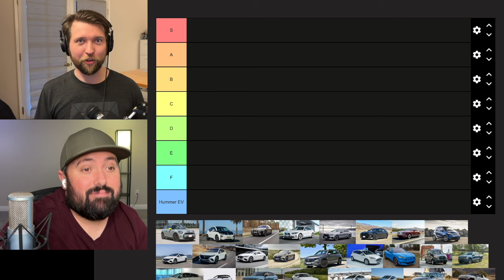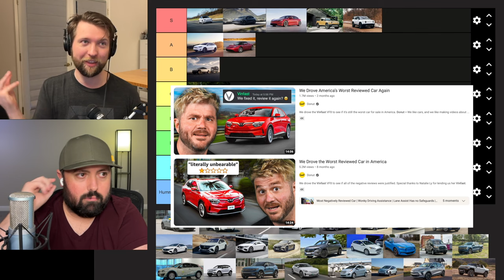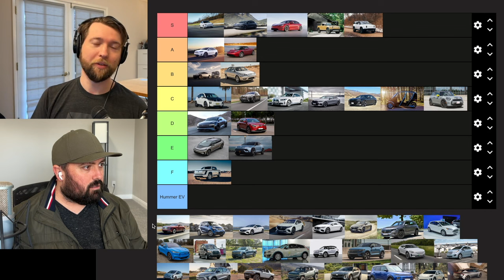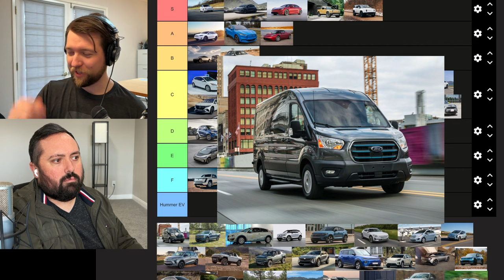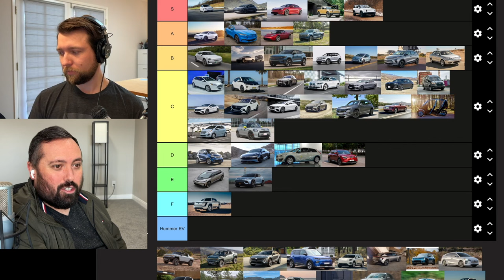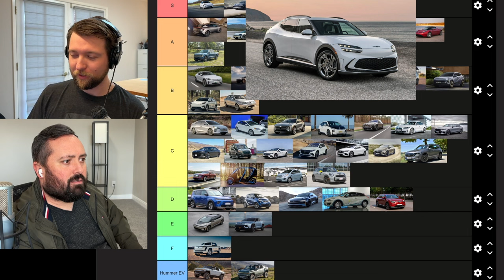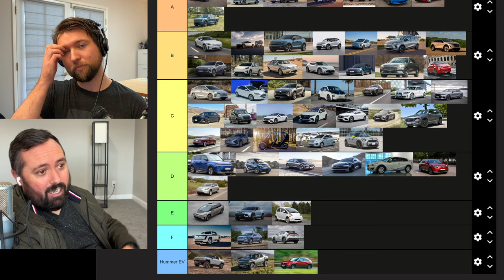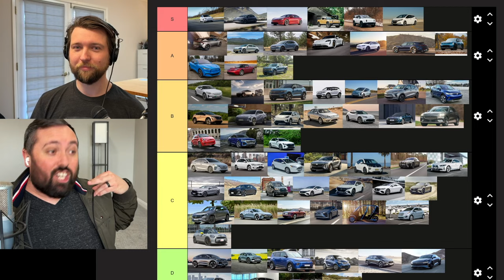Ep. 172 - Ranking Every EV in the US (Part 2: Electric Boogaloo)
Remember that tier list thingy Drew and Mike did in 2022? Well, we're back at it again, but with Randy and Mike this time. Ranking EVs delivered in America between 2010 and today (April 2024).

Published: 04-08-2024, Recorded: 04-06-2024